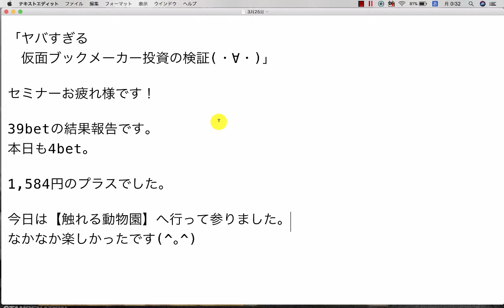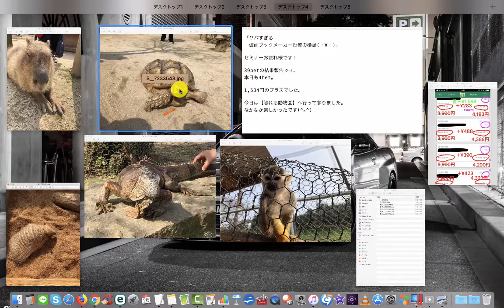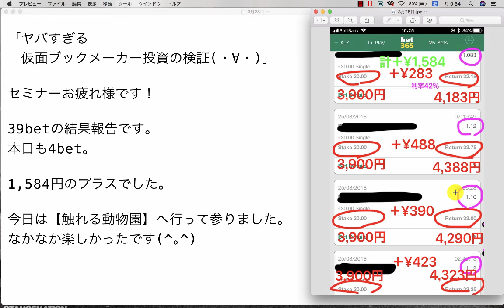【検証】第171回目：ブックメーカー投資で1日1,584円ゲット！